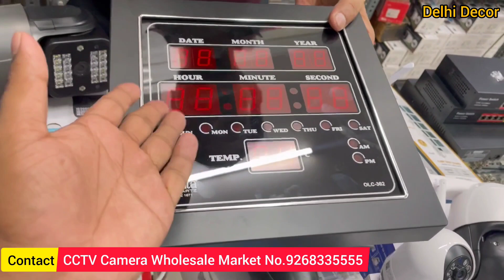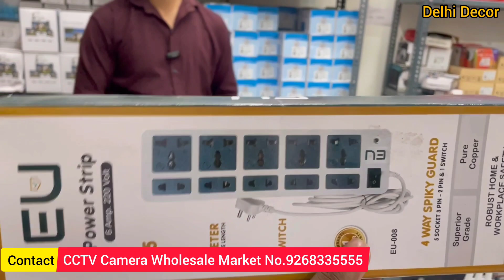मात्र ₹4500 में CCTV कैमरा सेटअप | Cheapest Price CCTV Camera Set Up | CCTV Camera फैक्ट्री रेट पे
रोजाना video की full update और जानकारी के लिए WhatsApp Group Join  करे। 👇🏻

Shop name - AMSEC SYSTEMS
Address - 237 main road opposite pillar no 727 navada metro station New Delhi 110059

This Video is made for Education Purpose only to give Market related Information. Delhi Decor & YOUTUBE is not be responsible for any Profit or Loss in any kind of Bussiness. Its all depend on Customer's Bussiness Plan & Hard Work before buying anything. Must reseach Market from your side before any kind of Bussiness.

ये वीडियो सिर्फ होलसेल मार्किट की जानकारी देने के उद्देस्य से बनाई गयी है | Delhi Decor और YOUTUBE  किसी भी तरह से Paid Promotion नहीं करता | यदि आप वीडियो के माध्यम से कोई भी खरीदारी करते है और आपके साथ कुछ धोका या नुक्सान होता है तो इसमें Delhi Decor और YOUTUBER की कोई जिम्मेदारी नहीं होगी | ग्राहक अपनी खरीदारी अपने सूझ बुझ से और सोच समझ के करे |